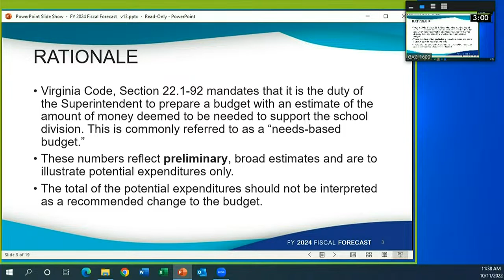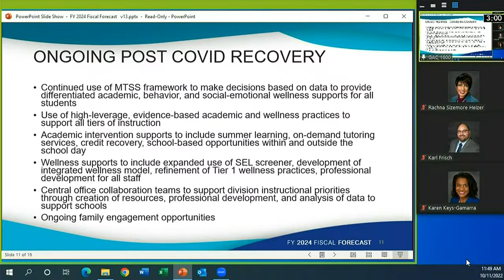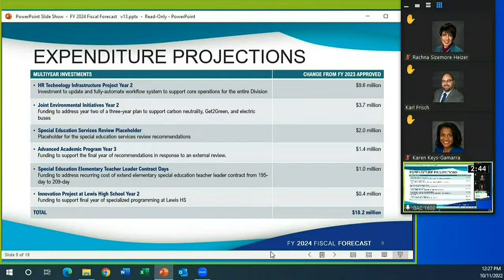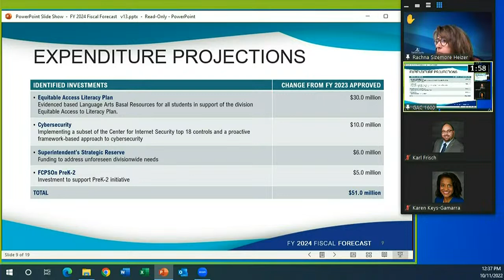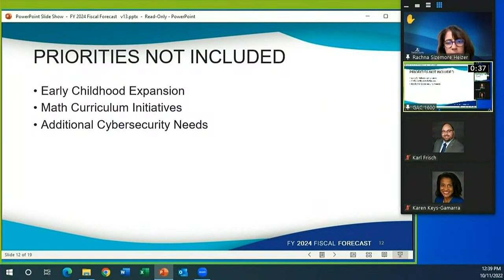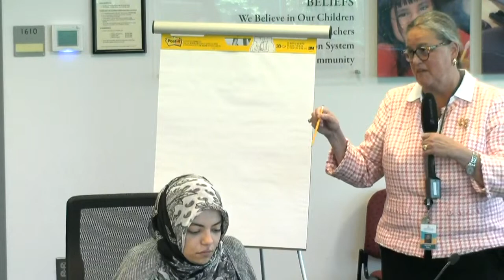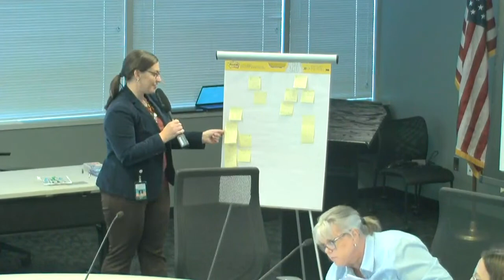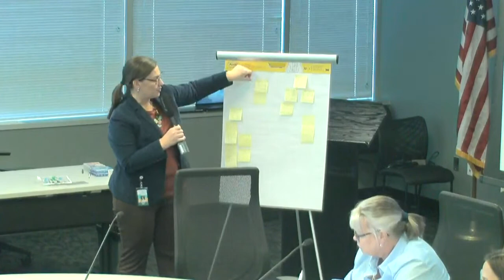FCPS School Work Session - 10/11/22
0:00 Intro
4:20 FY 2024 Fiscal Forecast
1:36:23 FY 2024 Strategic Budget Planning